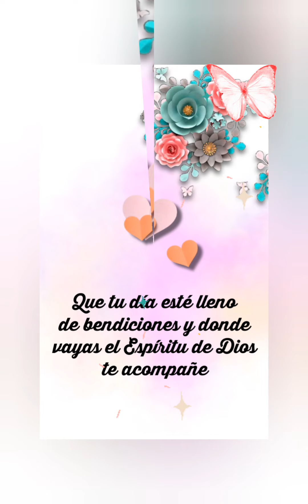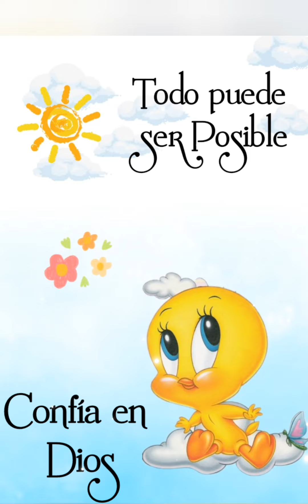Buenos días 🙏💞✨️Produccionesbrindis🙏💞Mensaje de buenos días 🤗👏💫🎈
Mensaje de buenos días, buen día, Produccionesbrindis 🤗👏👍💫